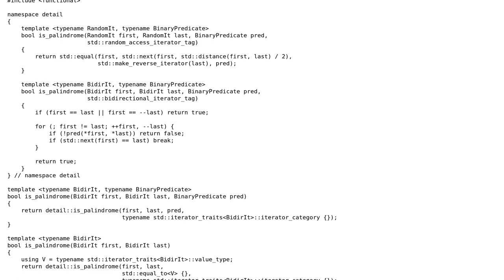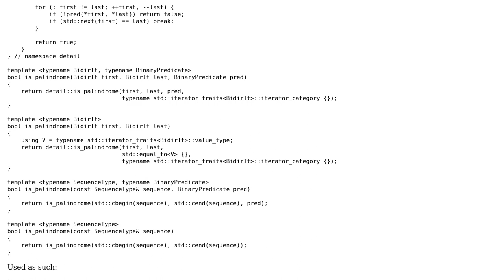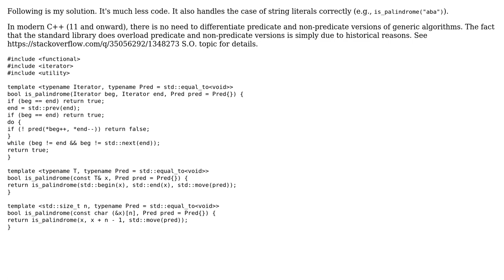Code Review: Determining if a sequence is a palindrome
With thanks & praise to God, and with thanks to the many people who have made this project possible! You are responsible for your own actions.